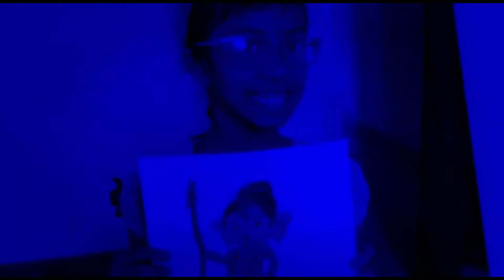KIDS MINIATURE COOKING | INTRO | KIDS ART AND COOKING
Cooking set

Thank you end card- Content effect